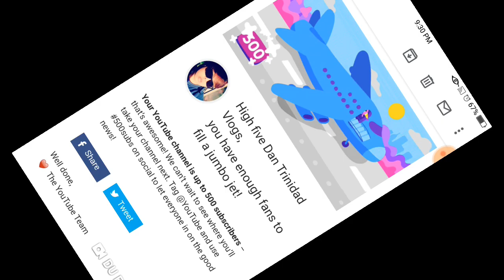500 YouTube Subscribers Na Tayo | Dan Trinidad Vlogs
So excited to share this with you guys as soon as I received the email. I'm so grateful to all who supported and will continue to support. xoxo